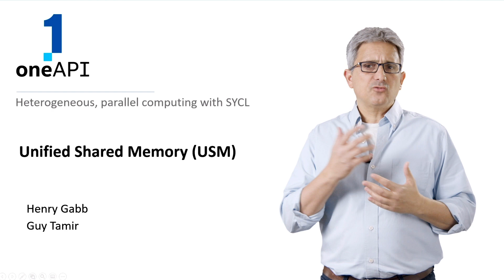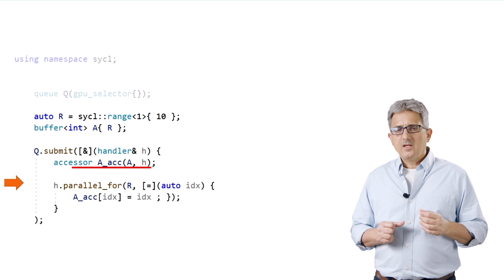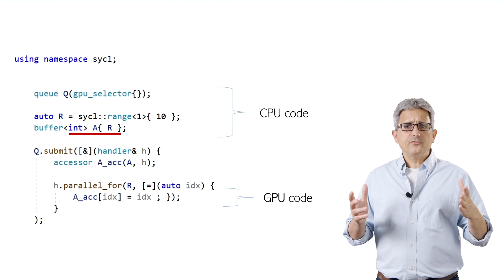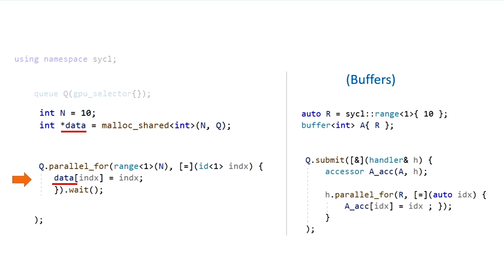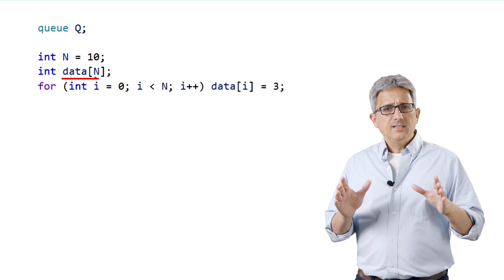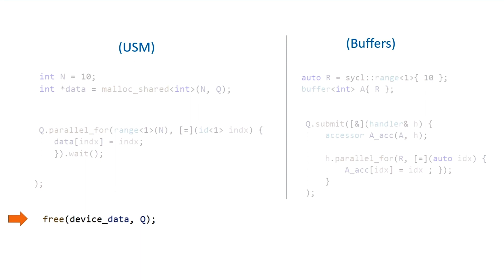Unified Shared Memory | Intel Software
How to use unified-shared-memory in SYCL.

How to abstract the CPU and accelerators (GPU for example) memory spaces into a one unified memory space using SYCL.

About Intel Software:
The Intel® Developer Zone encourages and supports software developers developing applications for Intel hardware and software products. The Intel Software YouTube channel is a place to learn tips and tricks, get the latest news, and watch product demos from both Intel and our many partners across multiple fields. You'll find videos covering the topics listed below, and to learn more, you can follow the links provided!